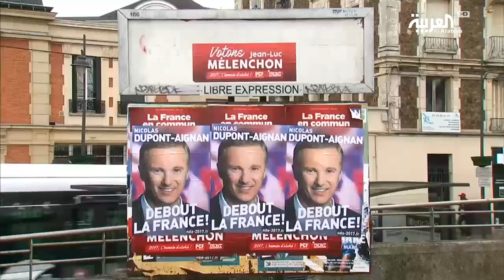هولاند يحذر من خطر وصول اليمين المتطرف إلى الاليزيه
حذر  الرئيس الفرنسي فرنسوا هولاند من الخطر الكبير المتمثل بوصول اليمين المتطرف الى الاليزيه..جاء ذلك في الوقت الذي أعلنت فيه لوبن نيتها تعيين نيكولا دوبون إنيان المرشح الخاسر في الجولة الأولى رئيسا للوزراء في حال فوزها في الجولة الثانية، الأمر الذي وصفه الكثيرون بـفضيحة سياسية.